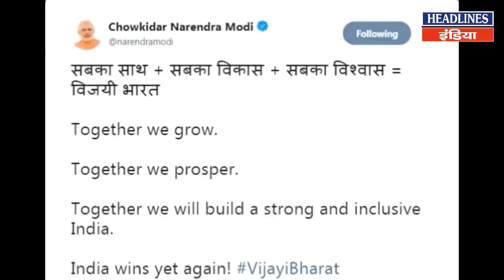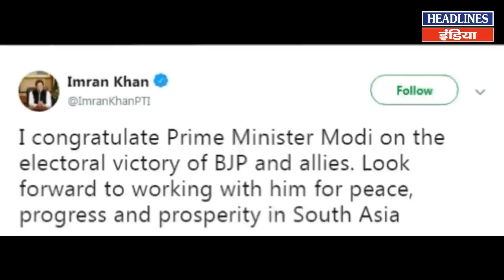जीत के बाद Pm Modi ने ट्वीट कर दी बधाई, बोल दी ये बड़ी बात | Headlines India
जीत के बाद Pm Modi ने ट्वीट कर दी बधाई, बोल दी ये बड़ी बात Watch This Full News